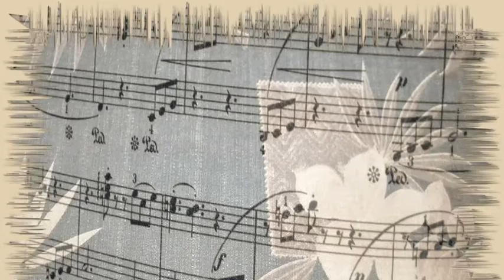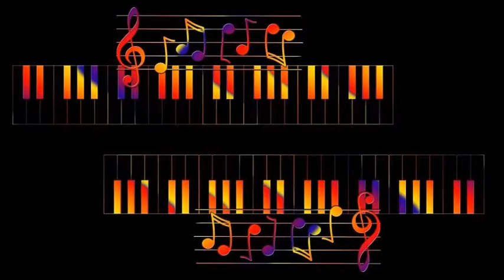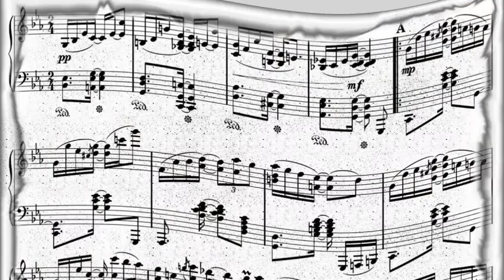Miles Davis Quintet - It Could Happen To You